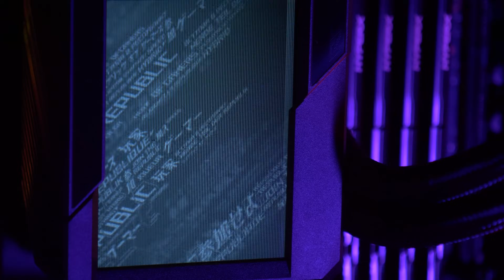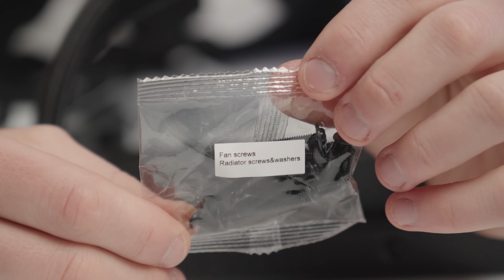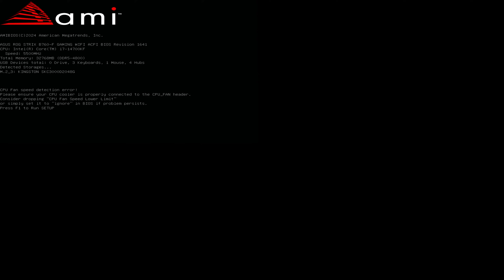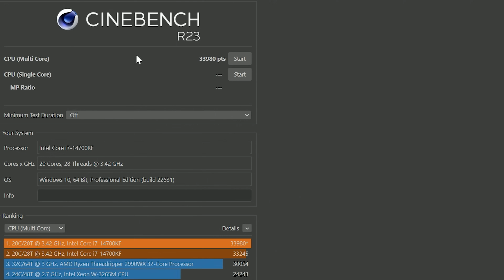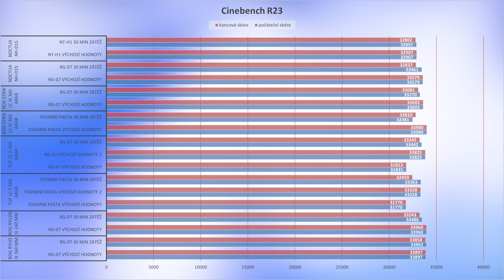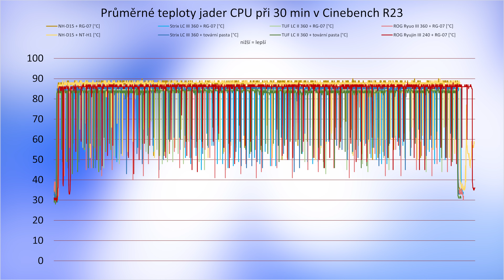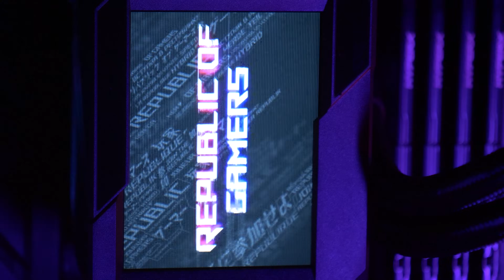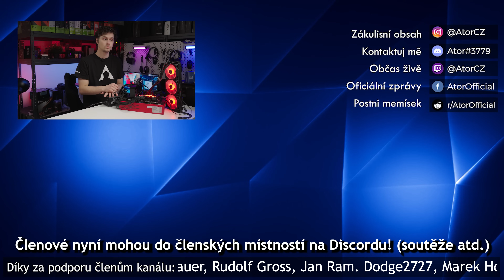Kdy dává smysl vodní chlazení?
Select the text and right-click copy:
0:00 Intro
0:53 Proč se používá vodní chlazení
1:24 Základy ke chlazení
1:33 Pesivní chladiče
2:38 Aktivní vzduchové chladiče
4:13 Aktivní vodní (kapalinové) chladiče
6:01 Proč nejsou v každém pc
7:21 Strix LC III 360
7:57 Velká výhoda instalace
9:29 Instalace vodního chlazení
10:11 Greens
10:28 Zbytek instalace
10:51 Napájení pro pumpu (čerpadlo) AIO
11:30 TOHLE SE NIKDY NESMÍ STÁT
12:06 ROG B760 F Gaming
13:21 Zbytek testování
13:48 RG-07 vs Thermal Grizzly?
14:33 Jak se mění chladič a čistí procesor
15:13 Kolik se dává pasty?
15:51 Výsledky testování
17:58 Kdy dává vodní chlazení smysl?
20:40 Kdy nedává vodní chlazení smysl?
21:15 TOMUHLE SE VYVAROVAT!
21:56 Outro